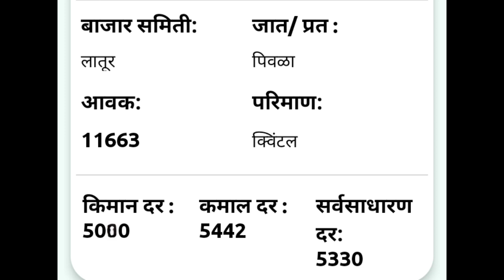13 फेब्रुवारी/लातूर सोयाबीन भाव/ सोयाबिन बाजारभाव आजचे/आजचे सोयाबीन भाव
🛑कृषी अपडेट/krushi update🛑

13 फेब्रुवारी /लातूर सोयाबीन भाव 2022/सोयाबिन बाजारभाव आजचे/today soyabean rate

🌱🌱आजचा लातूर सोयाबीन बाजारभाव/
Today latur soyabin rate in market🌱🌱
 सोयाबीन बाजारभाव महाराष्ट्र/
 soyabin market rate Maharastra
13 फेब्रुवारी सोयाबीन बाजार भाव/  बाजार भाव/सोयाबीन बाजार भावातील बदल/
13 February soyabin  bhav/soyabin  bajar bhav/soyabin  bajar bhavatil badal/ soyabin market

आजका सोयाबीन  भाव
  सोयाबीन बाजार भाव/ सोयाबीन बाजार भावातील बदल/
   market rate difrence
   /  सोयाबीन भावातील फरक
   /आजचा  सोयाबीन भाव काय आहे/सोयाबीन  किती रुपये क्विंटल/
   soyabin  kiti rupaye kwintal
      सोयाबीन स्वस्त की महाग/
      सोयाबीन कितना महंगा हुआ
      /  सोयाबीन बाजार भाव २०२२
      ऑक्टोबर  सोयाबीन बाजार भाव/
         सोयाबीन बाजार भाव महाराष्ट्र
        /आज का सोयाबीन  बाजार भाव/
        मंडी भाव महाराष्ट्र /सोयाबीन
        / सोयाबीन मार्केट/
        Today market
        दैनिक सोयाबीन  बाजार भाव/
कृषी अपडेट/आजचा  सोयाबीन बाजार भाव/आजचा  कोत्रीम भाव काय आहे/ सोयाबीन बाजार भावतील बदल/  सोयाबीन दर / सोयाबीन भाव/ बाजारभाव/ आजचा बाजारभाव  / सोयाबीन बाजार भाव महाराष्ट्र/सोयाबीन  बाजार भाव/आदर्श इंडस्ट्रीज लातूर सोयाबीन बाजारभाव/
/कृषी उत्पन्न बाजार समिती विदर्भ/ लातूर बाजारभाव/ लातूर सोयाबीन बाजारभाव/
सोयाबीन बाजारभाव लातूर/ आजचे लातूर सोयाबीन बाजारभाव/ लातूर येथील आजचा सोयाबीन बाजारभाव /लातूर मार्केट/ लातूर सोयाबीन भाव/लातूर /सोयाबीन बाजार भाव आजचे /लातूर सोयाबीन भाव आजचा/लातूर सोयाबीन भाव
today soyabin market price latur/soya plant bhav/लातूर सोयाबीन भाव

Bajarbhav samiti
Mazhi sheti
Krushi bhav
Kisan mandi
Shetkari raja
Bhav shetmalacha
Krushi kisan
Pm kisan
Indian kisan
Maharashtra shetkari
Royal shetkari
Kali mati
Jay javan jay kisan
Kisan yojana
Krushi mantr
Krushitantr
Mahiti shetkaryanchi
Kisan yojnaye
Mazhi sheti
Mi shetkari
Batmi shetkaryanchi

      🇮🇳  नाव :- सतीश  होळंबे
                    जि.परभणी   🇮🇳

⚔️ 🙏 धन्यवाद 🙏 ⚔️